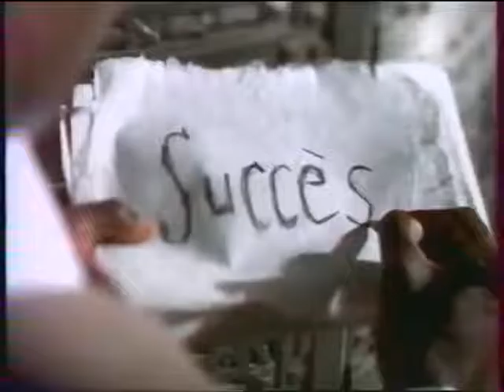Delta Airlines - Mots (1997)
Agence : Saatchi & Saatchi
Client : Delta Airlines
Date de première diffusion (INA) : 7 octobre 1997